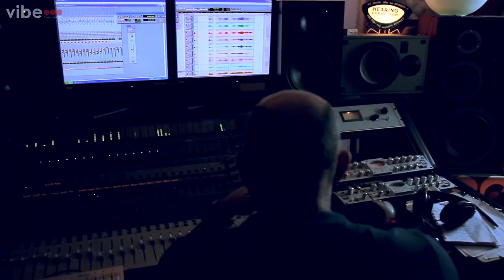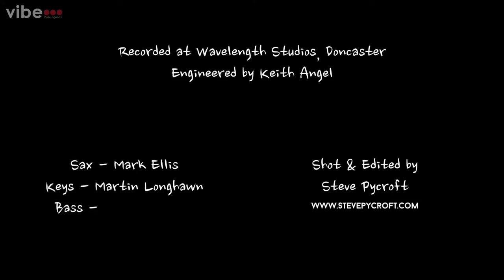Mark Ellis Quartet - Video Montage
Led by professional saxophonist Mark Ellis (The Temptations, Percy Sledge, Ben E King, Aerosmith, Dennis Rollins). Cool jazz and old-school funk in the style of Charlie Parker, Maceo Parker, Grover Washington Jnr, Miles Davis, John Coltrane etc.